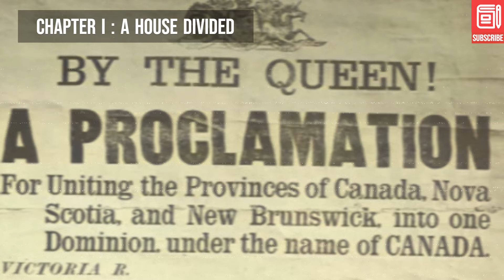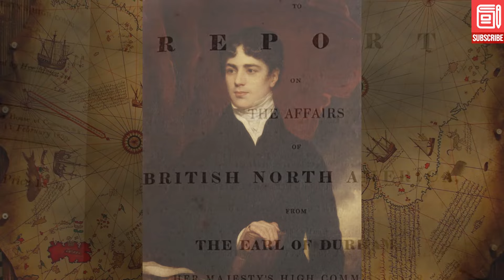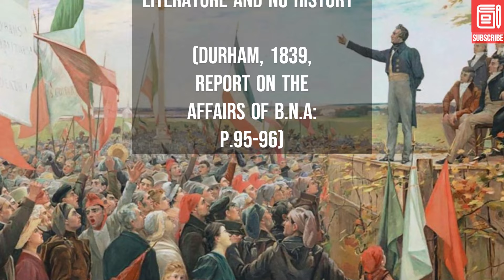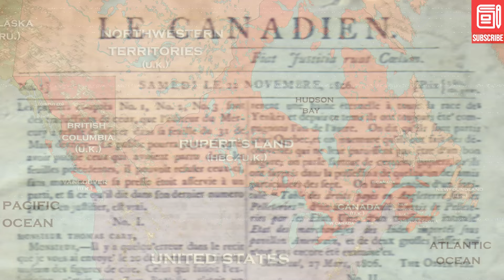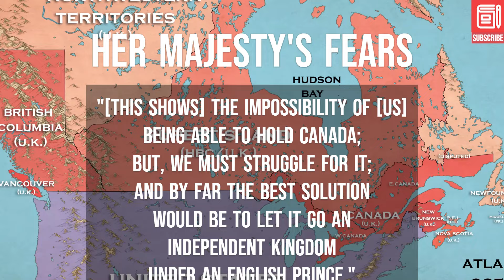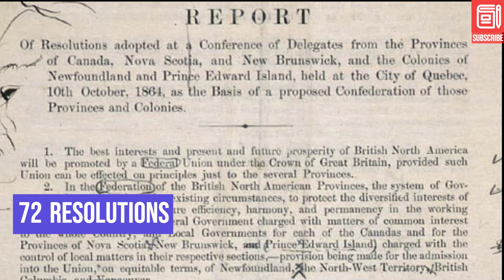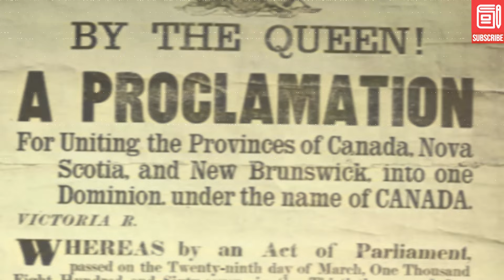The Forgotten History of Canada's Unification in 1867 | Canada History Documentary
The history of Canada is an emotional one, as Canada was a nation founded from scratch.

But how was the Dominion of Canada formed? This video explores the history of Canada’s important years that led to the formation of the Canadian Confederation in 1867, a history often overlooked on YouTube.

[3]Stacey, C.P. (1934), "British Military Policy in the Era of Confederation", CHA Annual Report and Historical Papers, 13: 25
[4]Semple, Neil (April 16, 1996). The Lord's Dominion: The History of Canadian Methodism. McGill-Queens. ISBN 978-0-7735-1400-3.
[8]Fredericton Head Quarters, of September 14, 1864, cited in Waite, p. 90

Music🎵:

No Copyright

Timestamps ⏰️:

00:00 Introduction
1:40 A House Divided
7:37 Fueling Unity
11:30 Charlottetown Conference
12:53 Québec Conference
14:53 London Conference & Birth
16:45 Conclusion